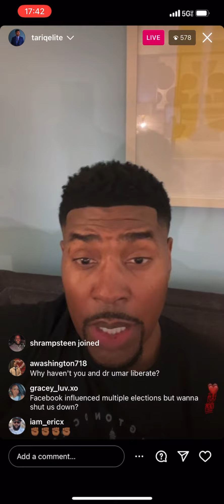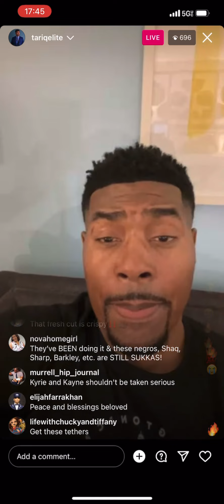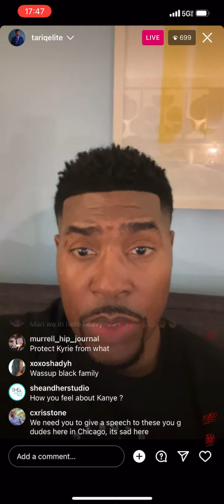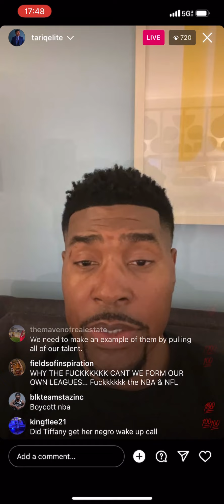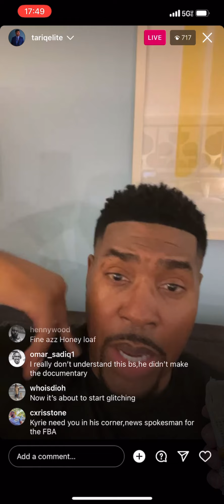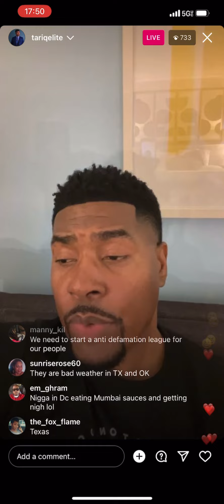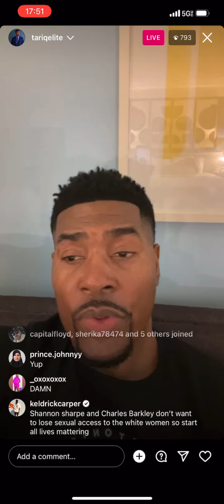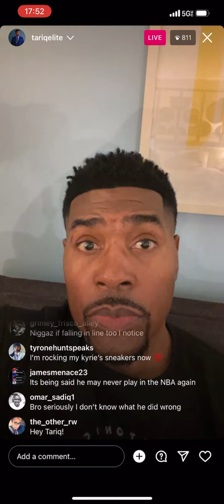⚡️TariqNasheed: Pre-Rally Check-In Pt. 1 via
for FBA merch, Info and updates.